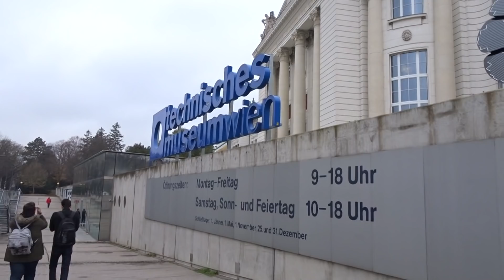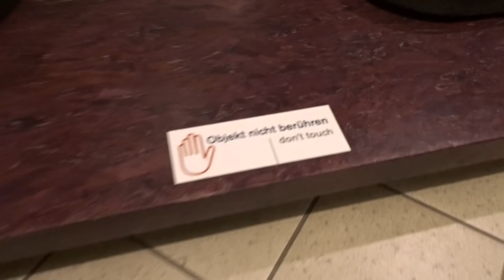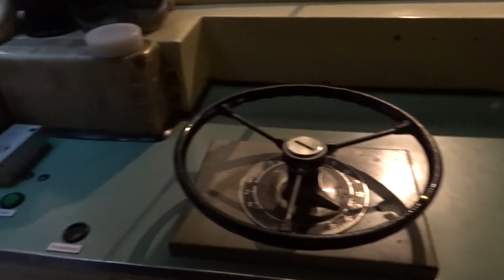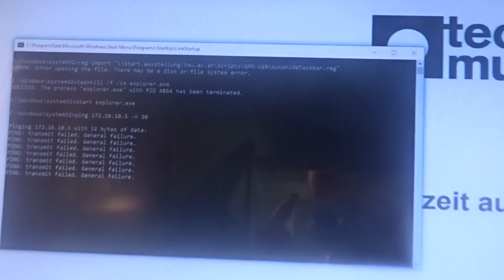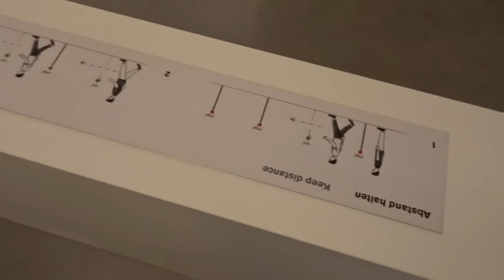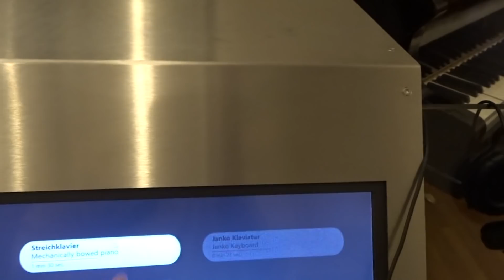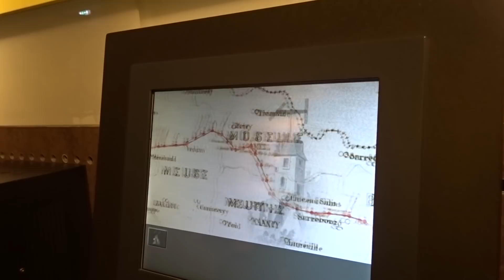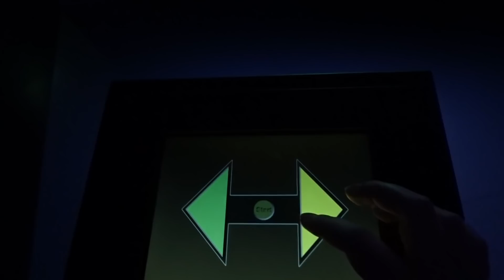VLOGMAS #3 | NESTALA NAM JE STRUJA U MUZEJU! ⚡️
Helou ljudi i dobrodoši na novi vlogmas video! Pogledajte kako nam je danas bilo u Tehničkom muzeju u Beču!